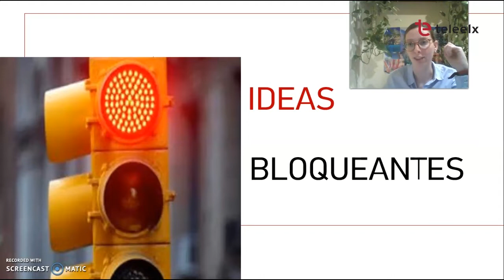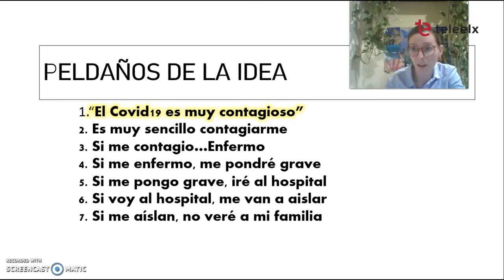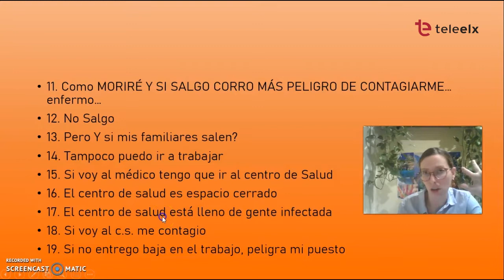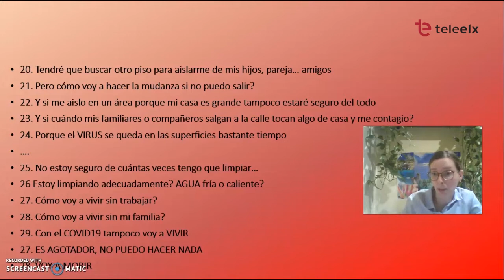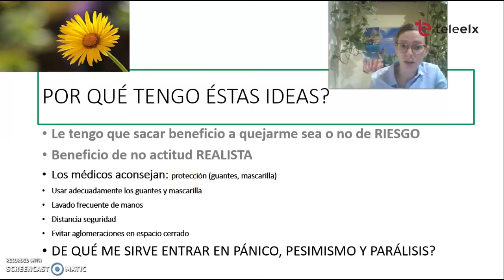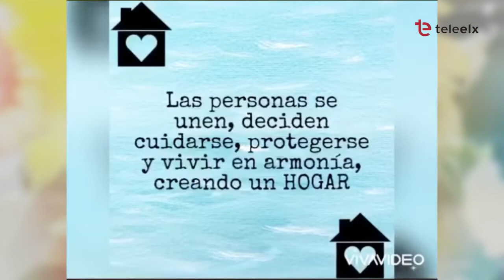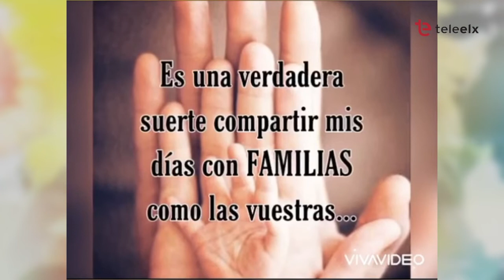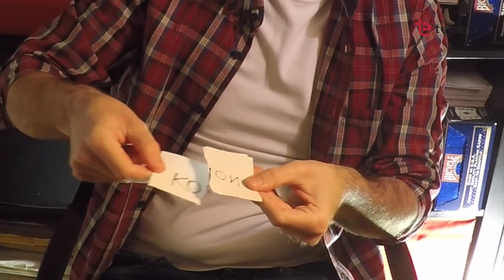DIA A DIA 15/05/20